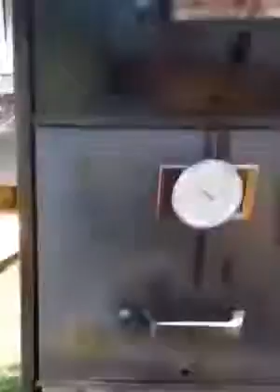Awesome Re-purposed Filing Cabinet as a Smoker